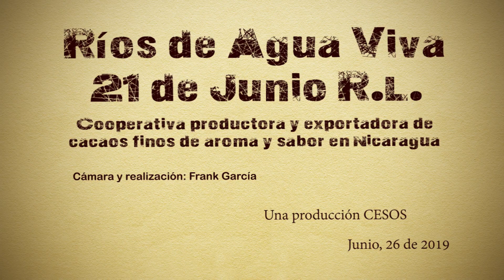Celebran sus logros en 13 años de existencia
Poco a poco los sueños se cumplen para los 514 socios y socias de la cooperativa Ríos de Agua Viva 21 de Junio R.L. Trece años en el pasado, en 2006, ese grupo de mujeres, hombres y jóvenes de 32 comunidades de Rancho Grande, emprendían sus primeros pasos por senderos desconocidos, desafiando las adversidades que frenan la prosperidad de la gente en el medio rural.
Hoy, en 2019, Ríos de Agua Viva 21 de Junio R.L. se estaciona como una de las organizaciones más sólidas en la producción y comercialización de cacaos finos de aroma y sabor en Nicaragua. Y como actividades secundarias producen y comercializamos café, miel de abejas y granos básicos.
También se ocupa de temas estratégicos sobre organización, fortalecimiento empresarial, liderazgo, productividad, comercialización, organización, relevo generacional, equidad de género, certificación, manejo de crédito o gestión financiera.
La oficina central, ubicada en la comunidad El Comején, municipio de Rancho Grande en Matagalpa, funciona como uno de los dos centros de acopio de cacao en baba; el otro está en la comunidad San Francisco de Kuskawas.
De las un mil 150 manzanas certificadas con el sello UTZ Rainforest Alliance, llegan cada 15 días hasta los centros de acopio unos 800 quintales de cacao en baba, cerca de 250 quintales de cacao seco de exportación. Cuyo destino es la chocolatera alemana Ritter Sport, su principal socio comercial desde 2007.
Menos de una tonelada producían en 2008; 10 años después, en 2018, fueron 180 toneladas; y en 2019 pretenden producir y comercializar 200 toneladas de cacao UTZ y convencional.
La principal meta es elevar los rendimientos de 8 a 10 ó 15 quintales por manzana en los próximos tres años. Esto significa que se aumentará la densidad de siembra con materiales altamente productivos; la parcela pasará de 625 a 784 plantas de cacao por manzana, estimándose que cada planta produzca más de 100 mazorcas anualmente.
En la existencia de Ríos de Agua Viva 21 de Junio R.L. también hubo algunos tropiezos que no fueron motivos para frenar los ánimos de salir adelante. El mayor anhelo de los socios es heredar un futuro promisorio a las nuevas generaciones.